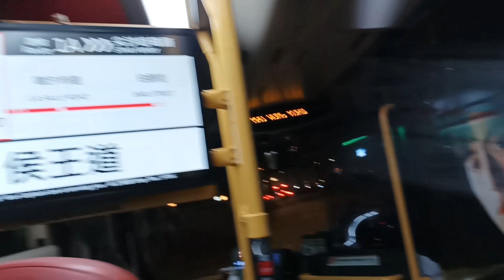Huwag kumpyansa puntahan talalga Kita.....kaitak Hongkong